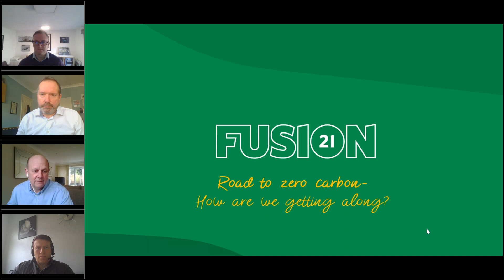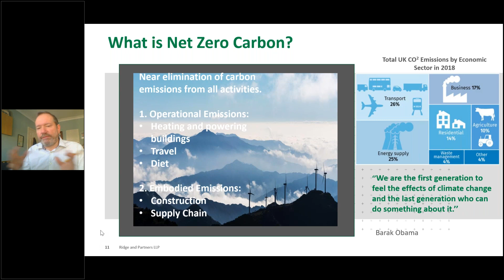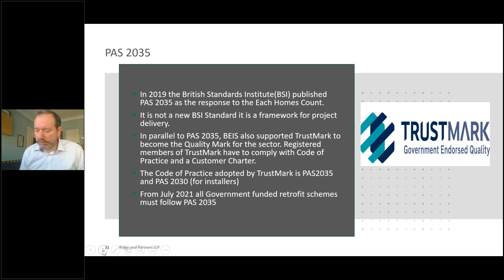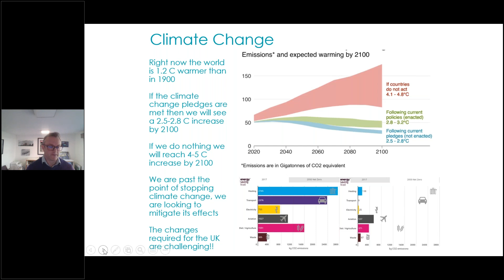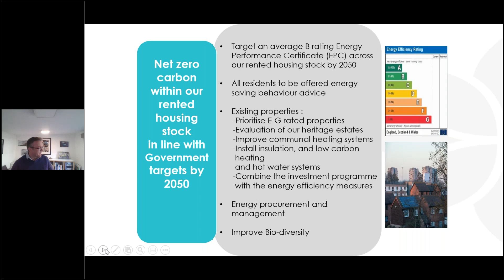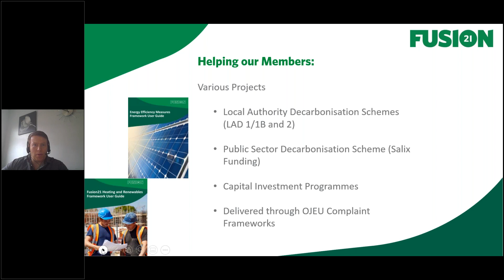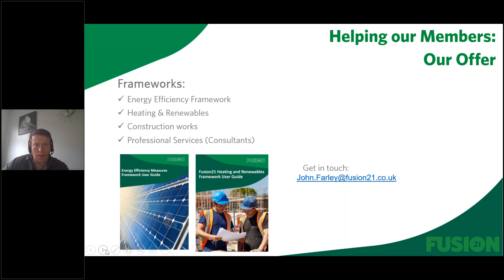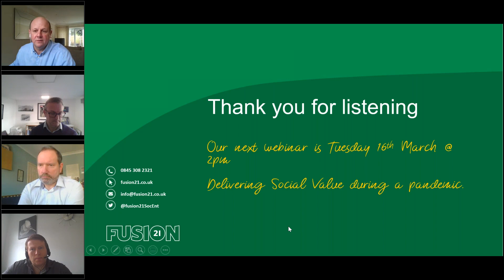Fusion21 Webinar - Road to Zero Carbon: How are we getting along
On 9th March, Fusion21 held a webinar on the Road to Zero Carbon: How are we getting along.

Social Housing organisations recognise the importance of cutting carbon emissions and responding to the climate emergency.  Many have already set out their plans, whilst others are in the process of drawing them up.

This webinar brought together some clear thinking and examples of how they are planning to set up and deliver their strategies.
Our speakers set out the background for the need for change, what that change needs to look like and how we integrate this into our asset management models.

Speakers included:
Richard Ellis, Assistant Director of Asset Management, Peabody Trust
Noel Brosnan, Associate, Ridge and Partners